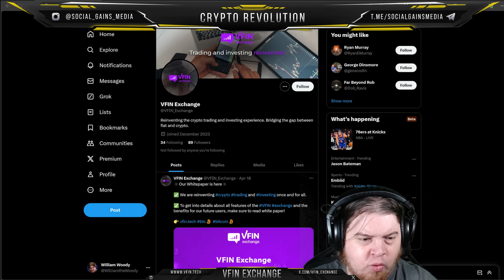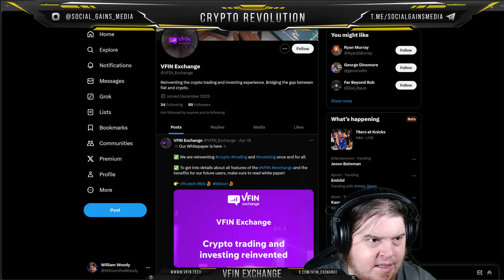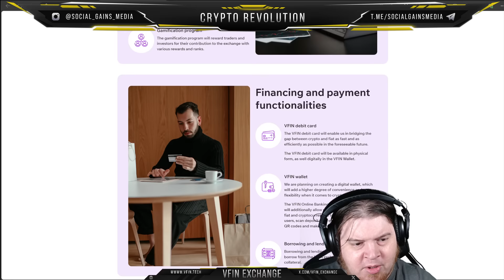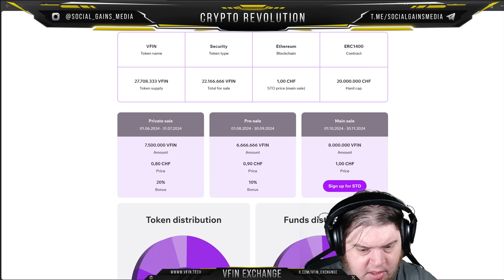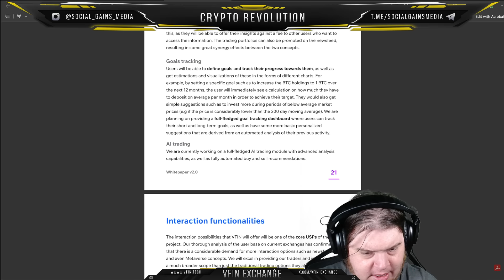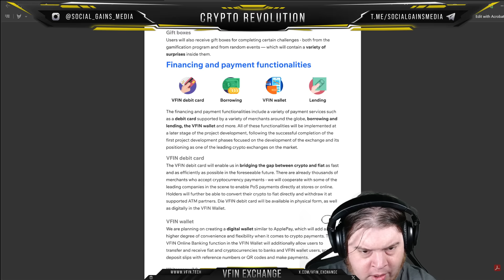VFIN Exchange | Ultimate Crypto Trading Hub for Seamless Fiat-to-Crypto Services!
We have a dedicated team searching the internet daily and contacting the creators of the clips as much as possible (WE DO NOT OWN OR CREATE ALL OF THESE CLIPS) but the real work is from content creators and we thank then and truly appreciate there work, we try to get permission as much as possible.